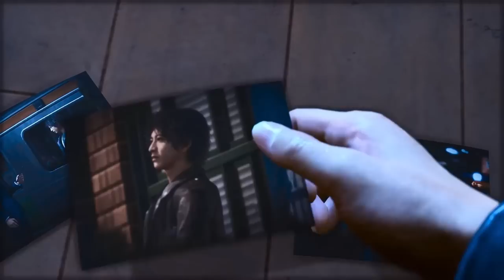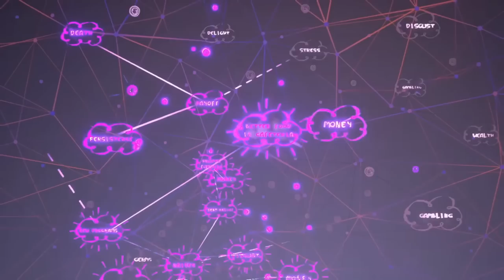Top 15 Best Xbox Series X|S Games That You Should Play Right Now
Timestamps

0:00 Intro

0:59 15

1:58 14

2:48 13

4:00 12

5:06 11

5:52 10

6:56 9

8:00 8

8:51 7

10:16 6

11:40 5

13:03 4

14:27 3

15:38 2

16:57 1